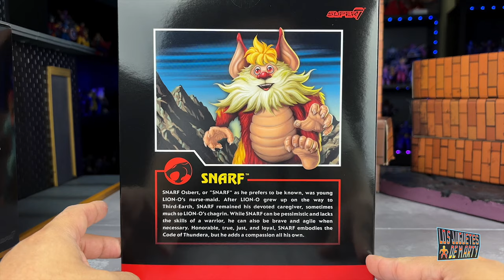ABRIENDO A SNARF DE LOS THUNDERCATS SUPER7 ULTIMATES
Hoy abrimos a Snarf de los thundercats de la marca Super7.